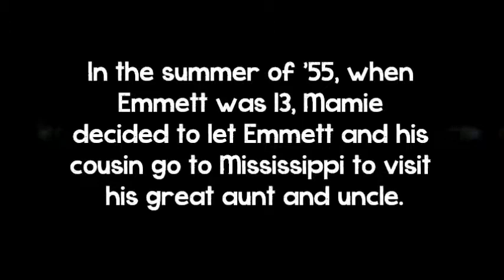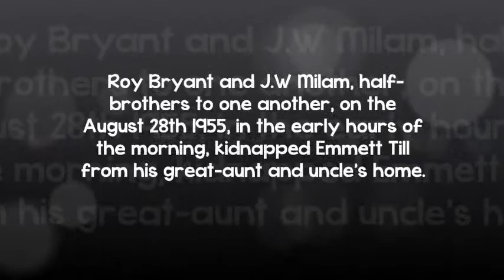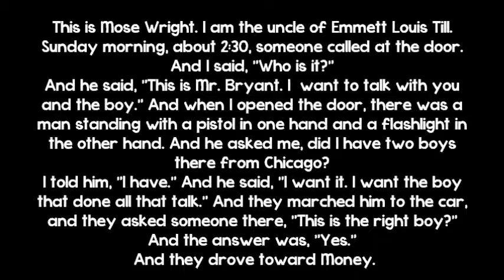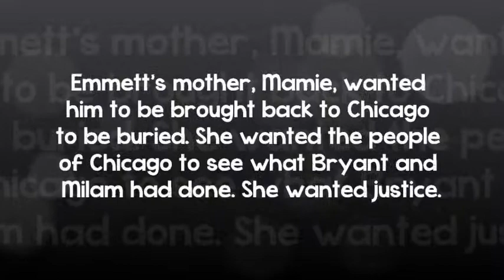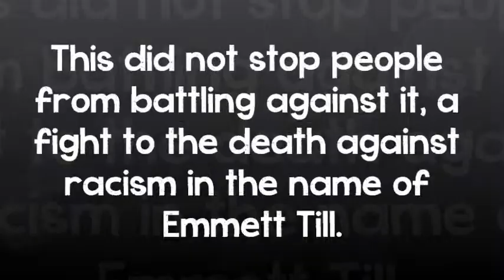Emmett Till A Documentary Amy Curle